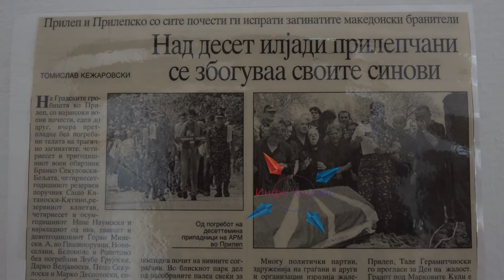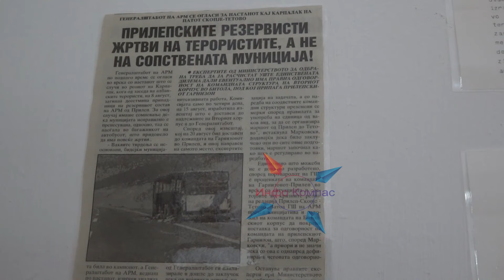И по 18 години не е изграден споменик на Карпалак, не се знае кој е виновен за трагедијата